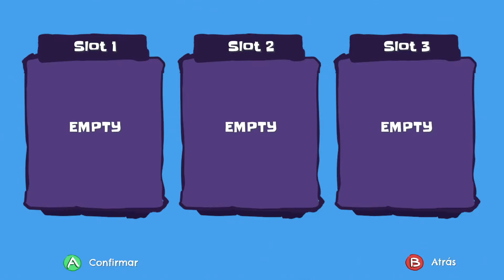Tin & Kuna, el juego de la cochinilla saltarina jaja 🤣